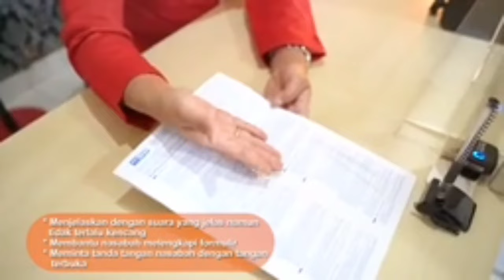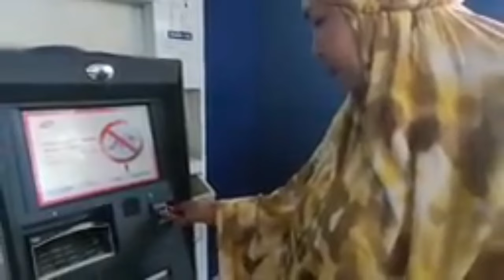WAJIB TAU❗Ada BOCORAN dari Pihak Bank Untuk KPM Peralihan Yang Sampai Saat ini Belum Dapat KKS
Ada BOCORAN dari Pihak Bank Untuk KPM Peralihan Yang Sampai
 Saat ini Belum Dapat KKS